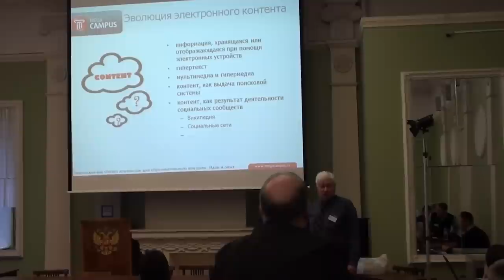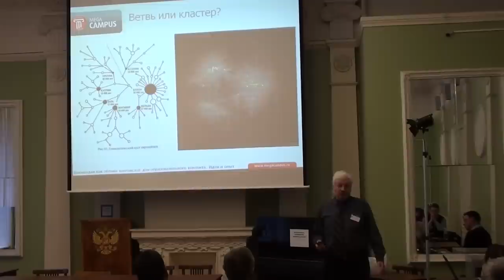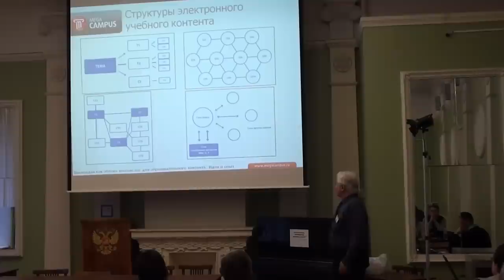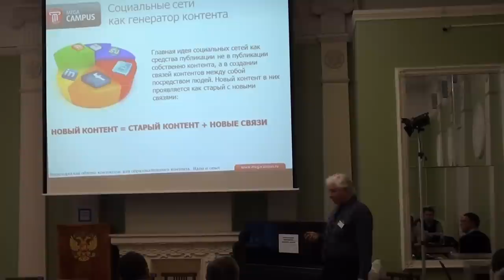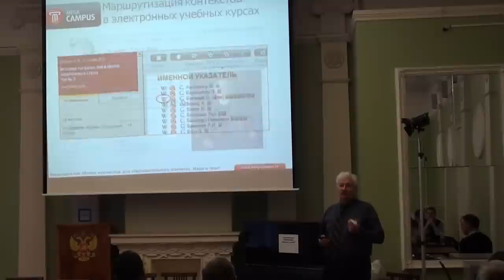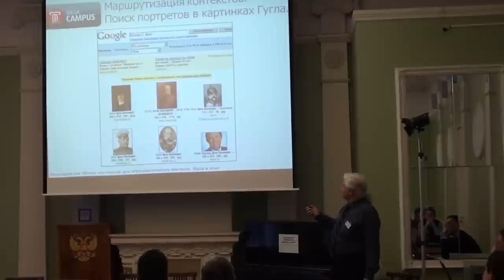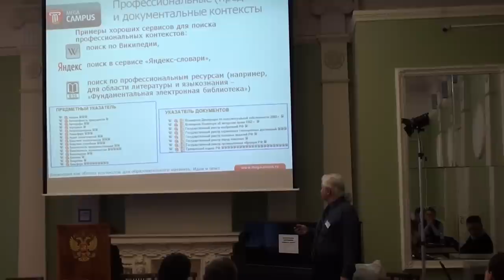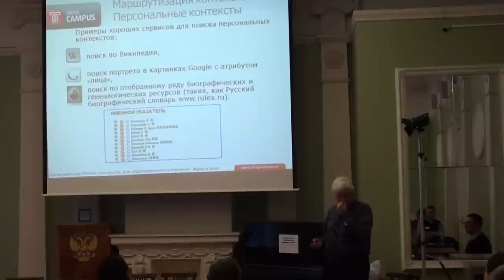Moscow Wiki-Conference 2012 (2012-11-10): Павел Каллиников; 1 часть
Moscow Wiki-Conference 2012 / Вики-конференция 2012
First day / Первый день (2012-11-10)

Википедия как облако контекстов для образовательного контента. Идеи и опыт